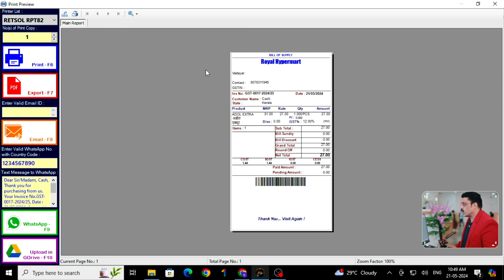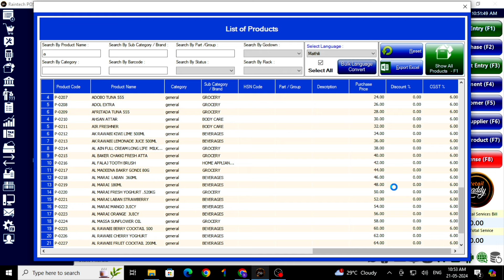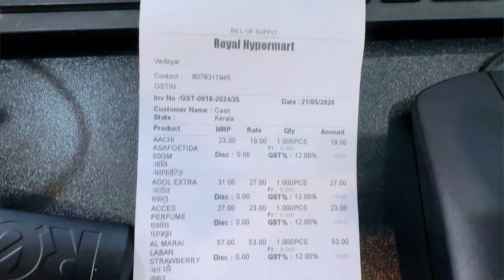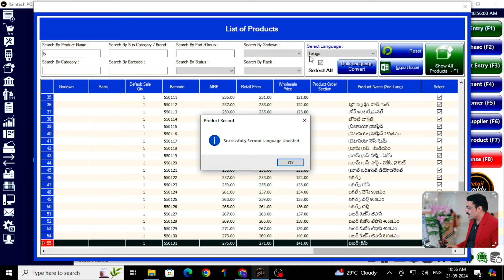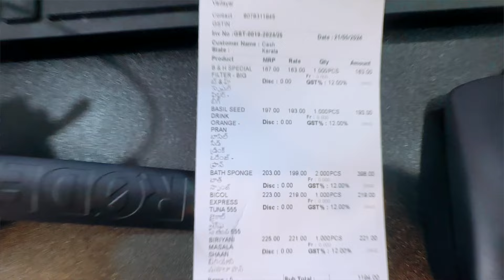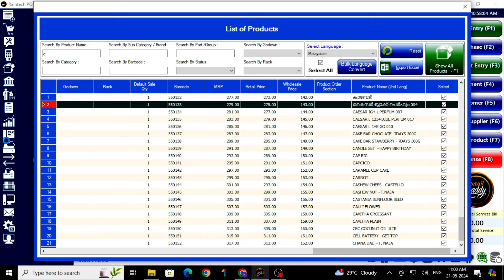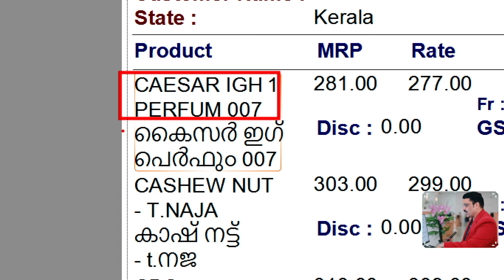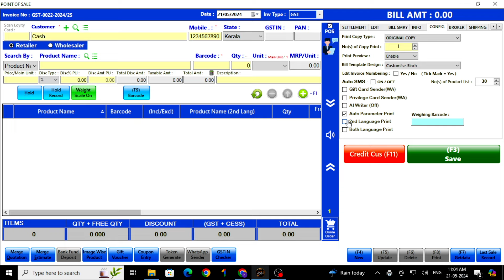Multi Language Billing Software 2024